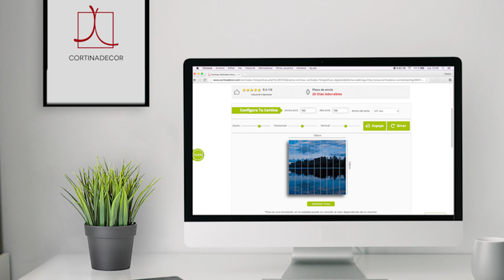"¿Te gustaría parar el tiempo?" Lamas Verticales Fotograficas